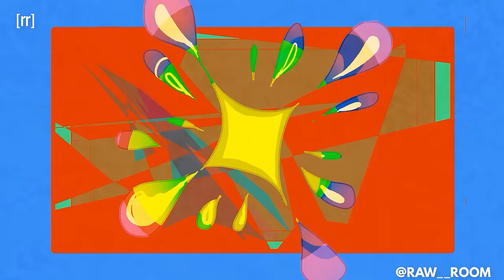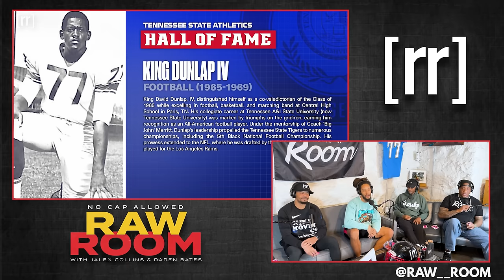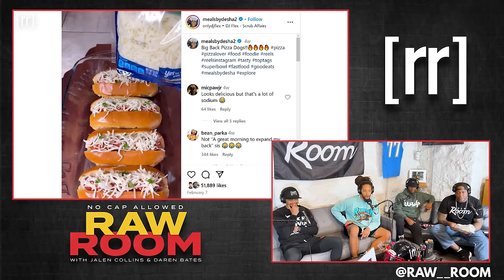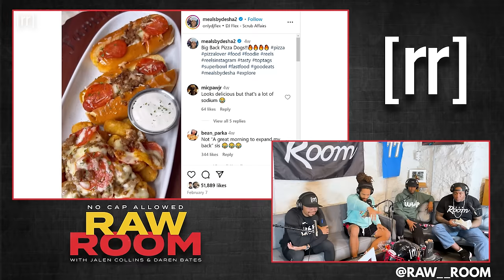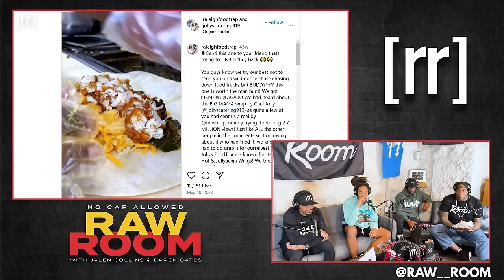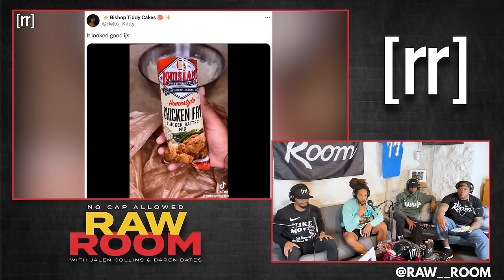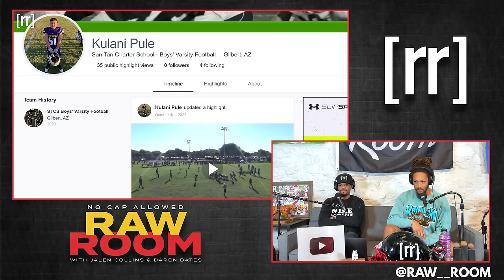Raw Room - Ep 200 - Pielatti (ft Jamal Richardson)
Today's episode of the Raw Room features pro basketball trainer Jamal Richardson as he joins the show to talk hoops, his journey to training several NBA stars and professional hoopers, the guys break down the early free agency news around the NFL, the squad discusses the infamous South Carolina and LSU women's basketball rivalry and all the drama surrounding the SEC championship game, the guys analyze the differences in the women's college game that is causing it's rapid popularity, Caitlin Clark's getting clutch buckets in the Big 10 Championship game, the guys discuss how they'd view college if they didn't play sports, the squad tries to figure out what's going on with the upcoming Mike Tyson and Jake Paul fight, the Big Back Hour returns, the Raw Room Academy highlight tape contest continues, and much more!

*This episode was recorded on the first day of NFL Free Agency.

00:00:00 Intro
00:05:45 DBZ
00:08:10 Katt Williams 40
00:11:20 Jamal Richardson
00:24:30 Free Agency Jumpin!
00:25:00 Fletcher Cox retires
00:27:15 “Steelers, Lets Weld!”
00:29:45 Kirko Bags
00:32:30 Saquon to the Eagles
00:33:40 Titans free agency
00:36:00 Backup QBs gettin paid
00:41:50 Chiefs 3-peat?
00:47:00 Basketball Time!!
00:51:30 Caitlin Clark a BUCKET!!!
00:54:38 SEC Womens Championship Game
01:18:30 NIL Tournament
01:22:00 No scholarship would you still go to college?

Produced & Edited by:
Feyzan Shareef

Social Media Manager/Cover Art:
Matt Keaton:

Photography, Production Assistant, and Fulfillment Operations Intern:
Jon Maine: